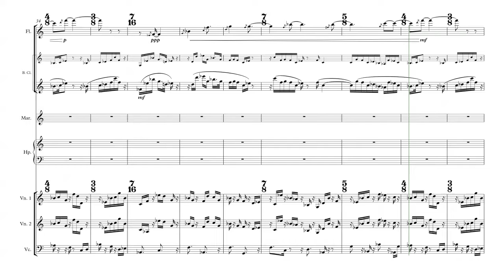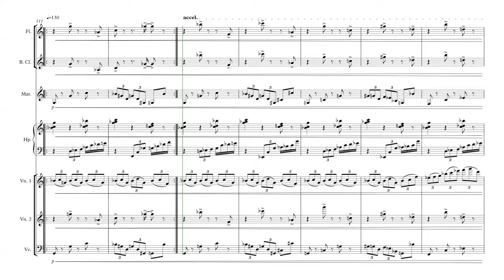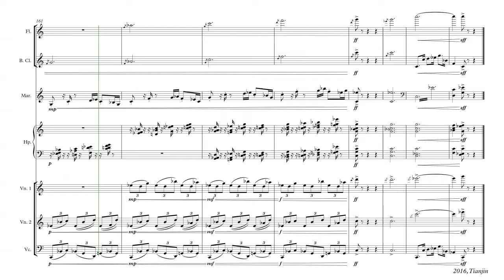Citron voice (IU, CCM, Oberlin, USC, BU, NUS Portfolio-Admitted work)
This is a work that I composed in 2016, and I have submitted this work in my composition portfolio that sent to application for Indiana University Jacobs School of Music, University of Cincinnati College-Conservatory of Music, Oberlin Conservatory of Music, USC Thronton School of Music, and BU College of Fine Arts.
I have offered admission from all of these colleges for bachelor's degrees with merit scholarships.